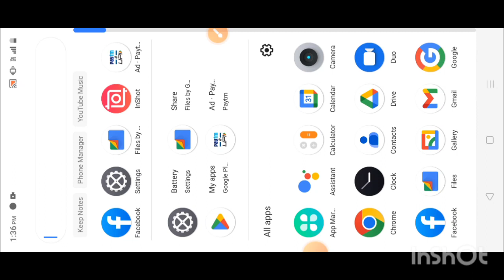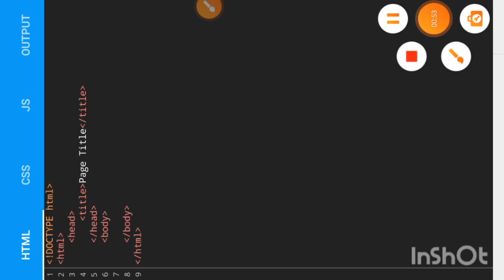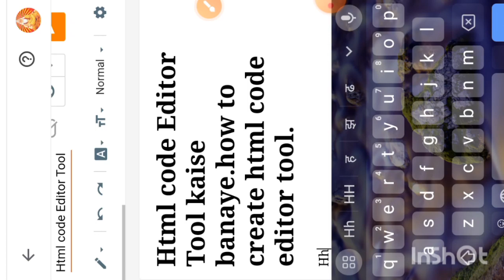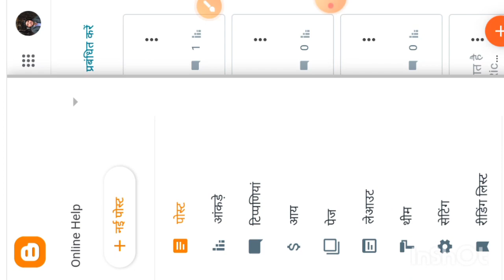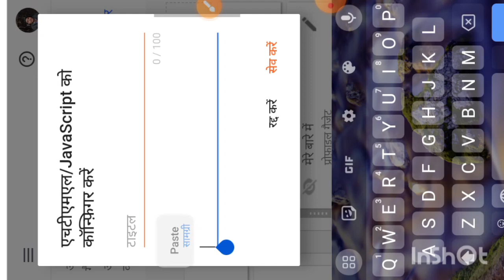social media links with image script. social media running image.